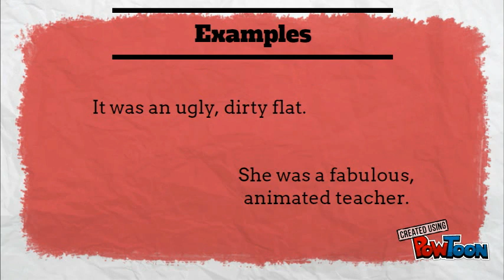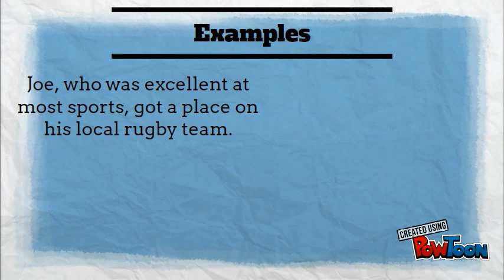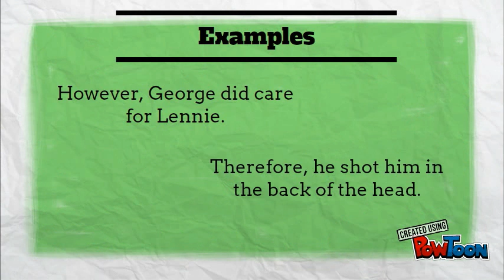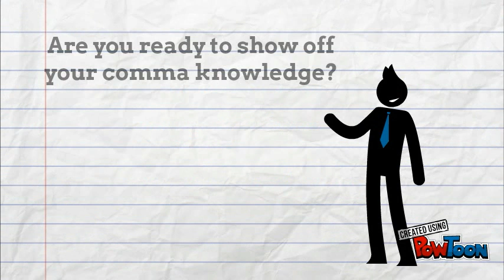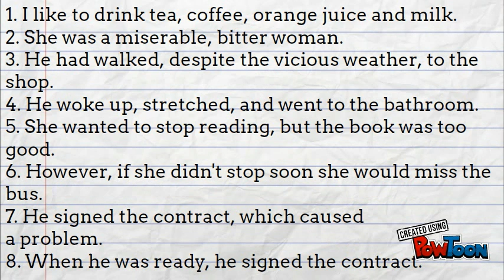Using commas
A short video (with a quiz and answers) to help students with using commas.For more ideas, activities and revision resources for teaching GCSE English check out my